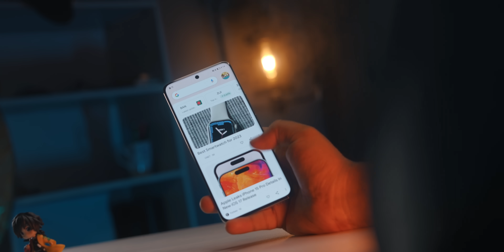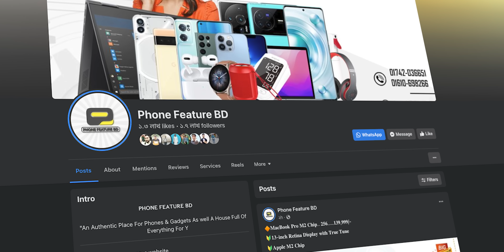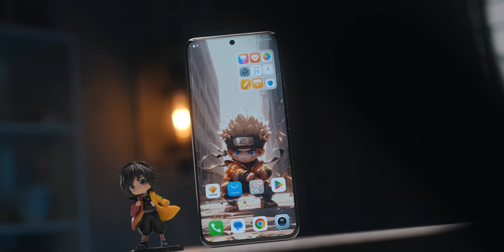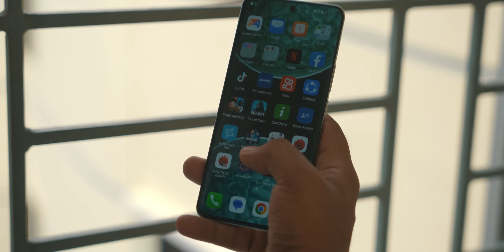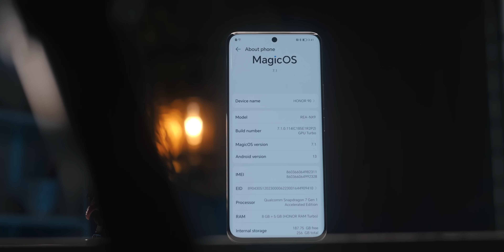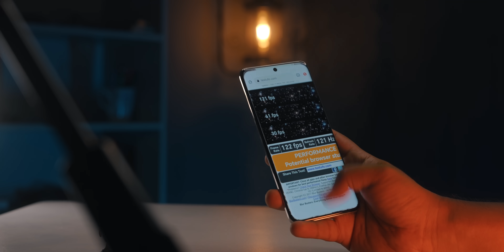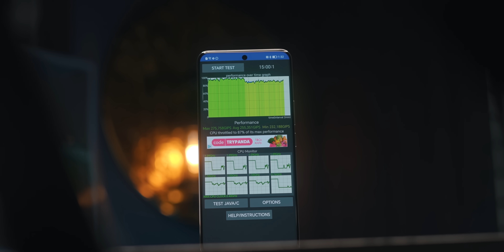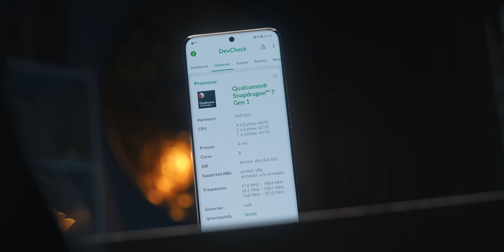Honor 90 । Beauty With/Without Brain! নতুন খেলোয়াড়!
Phone Feature BD

Bosundhora city shopping mal
Level 5 block C 58A /69A
Group Name:phone feature bd

Honor 90 Review in bangla
Price : Around 45k